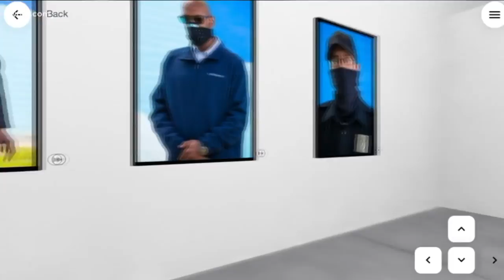Virtual art gallery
Inspiring virtual art brings WNY together